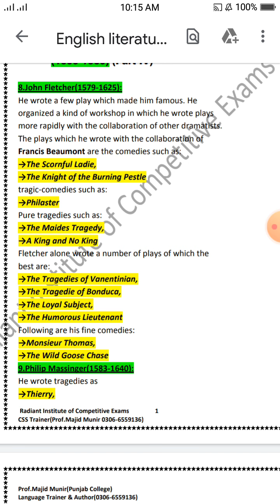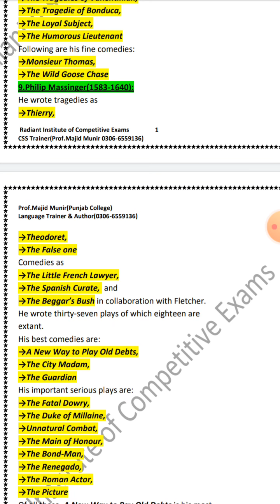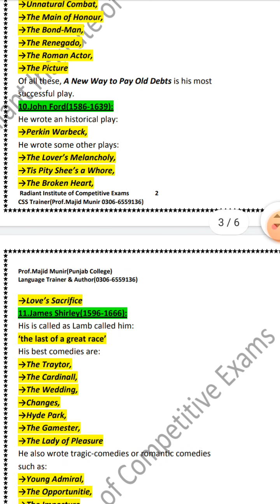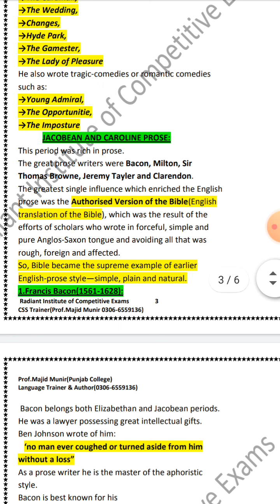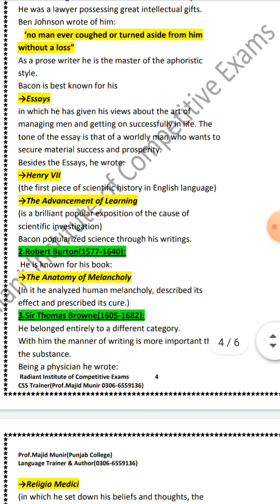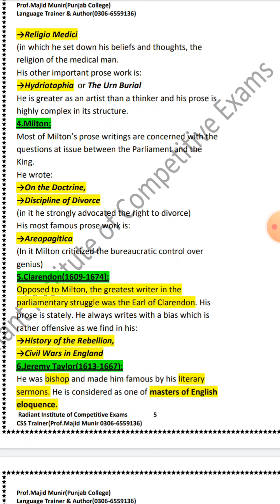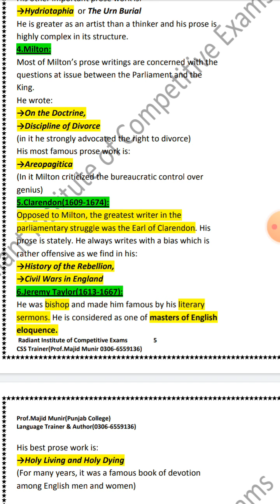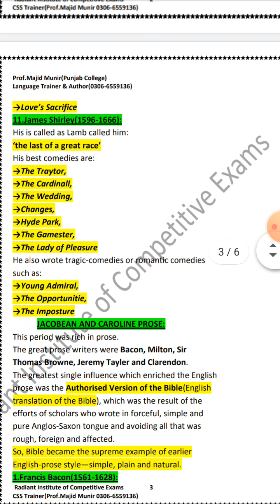The Puriton Age/The Age of Milton/Jacobean and Caroline Period(Part-IV)